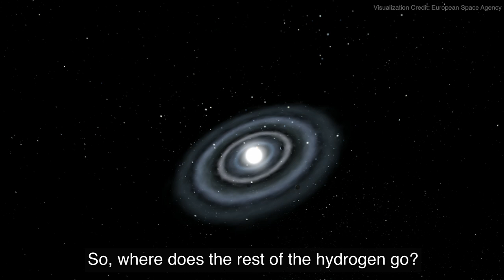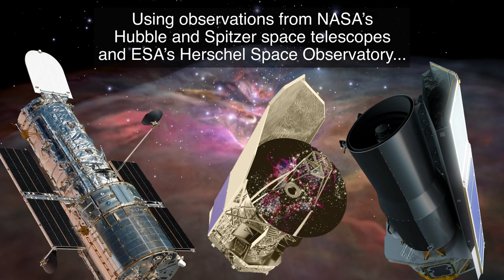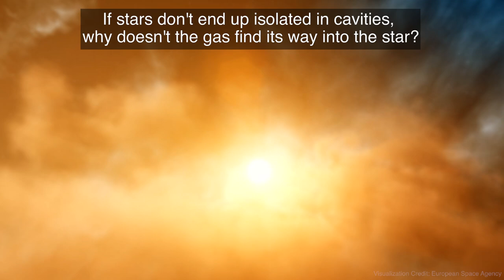Hubble Shows Torrential Outflows from Infant Stars May Not Stop Them from Growing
Though our galaxy is an immense city of at least 200 billion stars, the details of how they formed remain largely cloaked in mystery.

Scientists know that stars form from the collapse of huge hydrogen clouds that are squeezed under gravity to the point where nuclear fusion ignites. But only about 30 percent of the cloud’s initial mass winds up as a newborn star. Where does the rest of the hydrogen go during such a terribly inefficient process?

Video credit: NASA's Goddard Space Flight Center
Paul R. Morris (USRA): Lead Producer
Rogelio Bernal Andreo: Astrophotographer
Martin Kornmesser (ESA): Visualizer
Lars Lindberg Christensen (ESA): Visualizer

Additional Visualizations:
Zoom In To Star Formation: ESA, Silicon Worlds
Wide Image of Orion Complex: Image courtesy of Rogelio Bernal Andreo, DeepSkyColors.com
Herschel and Rosette Nebula: ESA - C. Carreau
Space Cloud: ESA/Hubble (M. Kornmesser & L. L. Christensen)
Zoom out of Milky Way: ESA, Silicon Worlds

"Winter Solstice" by Laetitia Frenod [SACEM] via Koka Media [SACEM], Universal Publishing Production Music France [SACEM], and Universal Production Music.

This video can be shared and downloaded While the video in its entirety can be shared without permission, individual imagery provided by Rogelio Bernal Andreo of DeepSkyColors.com is obtained through permission and may not be excised or remixed in other products. Individual imagery provided by ESA (the European Space Agency) is obtained through permission. Their own media guidelines must be adhered to in its use. Specific details on stock footage may be found For more information on NASA’s media guidelines,